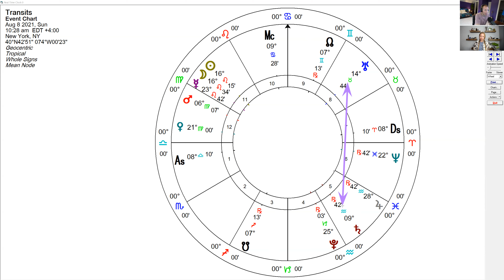Plants and Planets: A New Moon in Leo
Today I'm sitting down with my husband, Acyuta-bhava from Nightlight Astrology and discussing today's New Moon in Leo.

Sign up to my mailing list to stay updated on free webinars, virtual garden and herb walks, and other free content